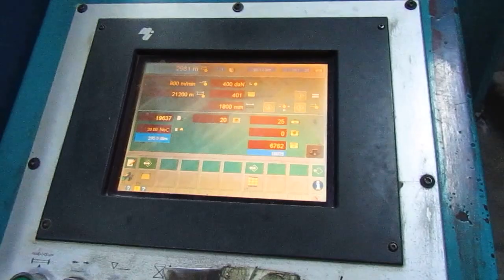warping machine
Absolutely cylindrical yarn build-up andan even surfaceThe thread build-up is determined by the tensionof the warp threads and the press rollerforce. Uniform thread tension from themiddle of the beam to the outside, i.e. fromthe front to the rear ends in the creel, mustbe assured. The press roller must ensurecompact winding and absolute cylindricity.Exact thread guidanceThe first requirement for non-crossed endsis precision thread guidance with minimalfree thread lengths from zig-zag comb tobeam.
It must be possible to match the width ofthe thread sheet exactly to the beam widthto avoid errors at the flangesNo crossed threadsWhen stop or starting, threads mayget crossed between the comb anddeflecting roll. They may often lead to endbreaks in the comb when sizing. The automaticuncrossing device (patented worldwide)ensures that the thread array isrestored immediately after starting.Indirect pressing with active kick-back The presser roll is of hard paper and hasstrong end rings to prevent damage. Theincreasing tale diameter on the beamforces the press roller back against theresistance of the pre-set urgent force.Thanks to this indirect pressing action thewinding is always perfectly cylindrical.Upon braking, the press roller is immediatelyswung away hydraulically. All frictionbetween roll and yarn is avoided.Exact centering and beam driveThe standard equipment is intended for
back beams with 40° toothed internaltaper. The teeth ensure exact centering aswell as non-slip drive and brake. The machine can also be configured to accommodatejournal beams.
Short braking distancesTo avoid rolled-in threads, in the event ofa thread break the direct warper must beable to be stopped in a short distance,even at the highest speeds and with a fullywound beam. This is performed by hydraulicallyoperated disc brake mounted to
both sides.Precise length measuringThe back beams of a batch must all bewound with absolutely the same length. When sizing, the batch must be ended assoon as the first back beam is empty. Residual lengths on additional beams are
sectional warping,
textile machinery,
warping yarn,
textile machinery manufacturers,
textile machines,
yarn loom,
direct warping,
sectional warping process,
warping process in weaving,
warping creel,
weaving machines,
textiles direct,
manufacturing companies in ahmedabad,
sizing machines,
weaving machinery,
benninger textile machinery,
braiding machines,
textile warping,
needle loom,
yarn for weaving,
direct warping process,
yarn beam,
textile direct,
sectional warper,
textile machinery manufacturers in india
textile sizing,
yarn creel,
yarn warping,